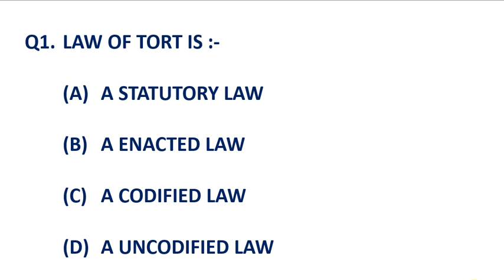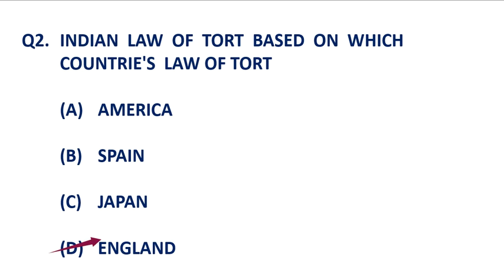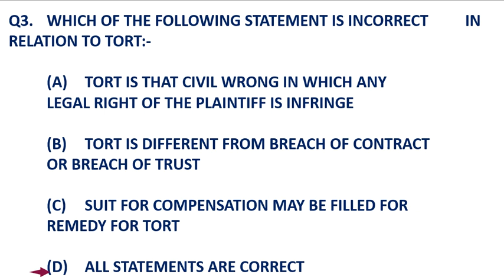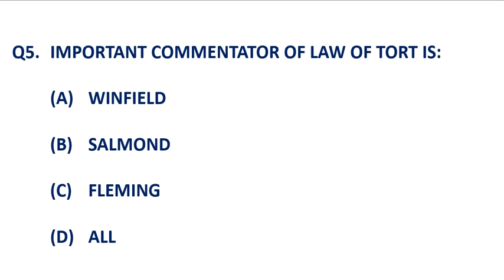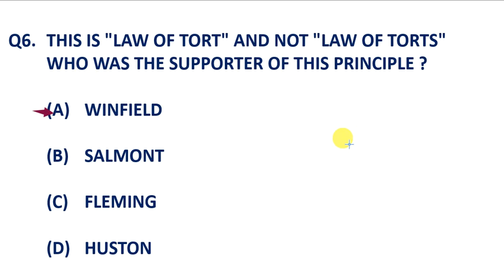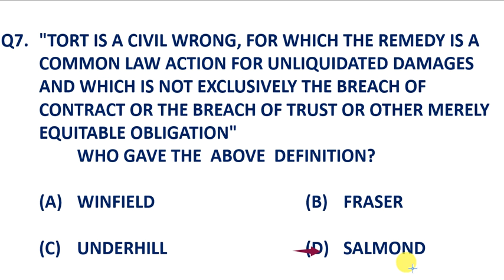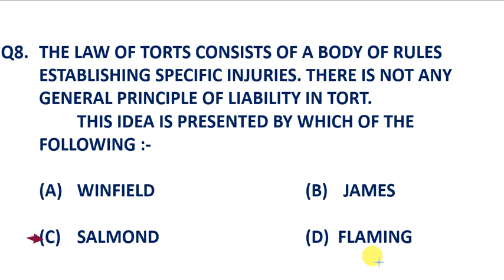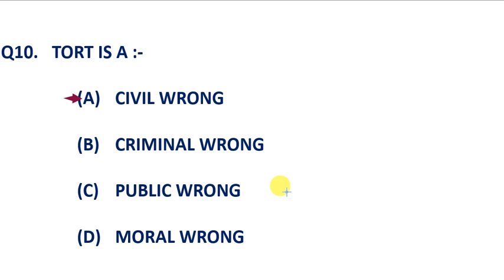Imp Questions of Torts for Bihar Civil Judge2020|M.P.ADPO|Imp MCQ'S of Law Of Torts Series Part-I